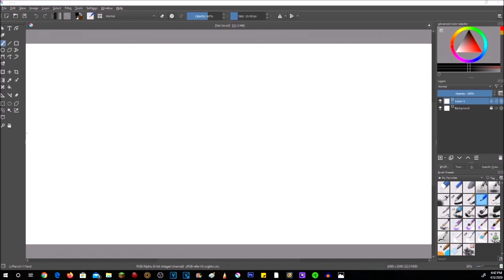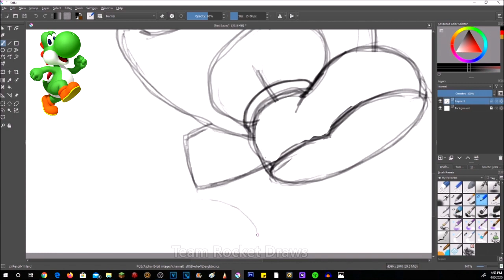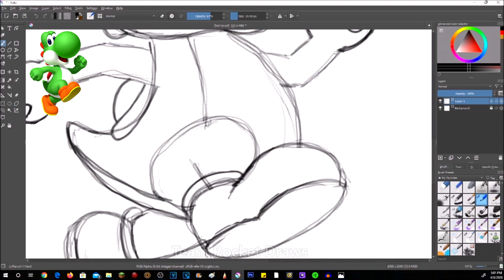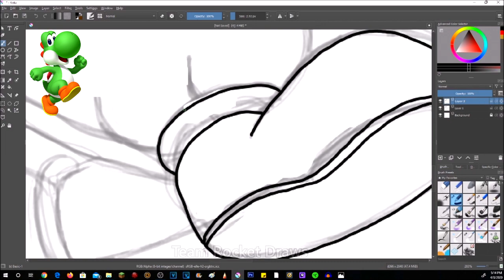How To Draw Yoshi Step By Step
Hey guys heres another drawing tutorial, Hope im able to help.